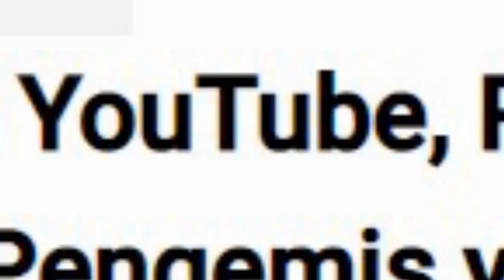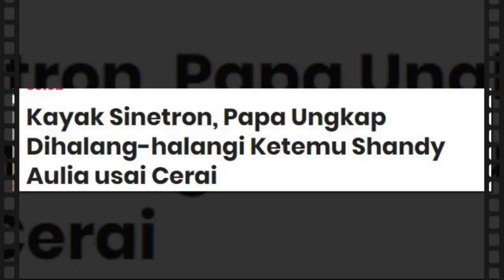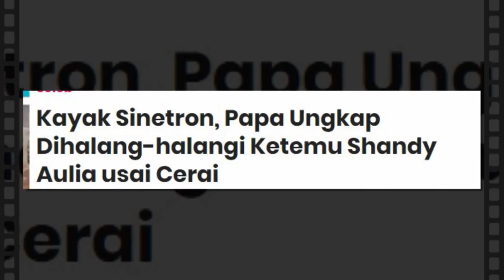Mirisnya Sang Papa Ingin Bertemu Sang Anak Tapi Terhalang Oleh Hal ini..